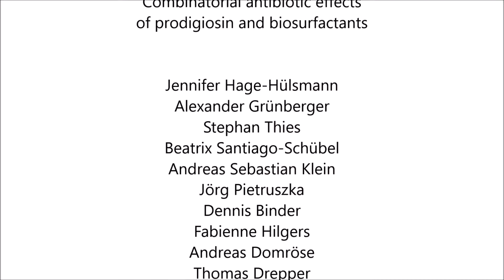Natural biocide cocktails: Combinatorial antibiotic effects of prodigiosin and biosurfactants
Natural biocide cocktails: Combinatorial antibiotic effects of prodigiosin and biosurfactants. Jennifer Hage-Hülsmann et al (2018), PLOS ONE

Bacterial secondary metabolites are naturally produced to prevail amongst competitors in a shared habitat and thus represent a valuable source for antibiotic discovery. The transformation of newly discovered antibiotic compounds into effective drugs often requires additional surfactant components for drug formulation. Nature may also provide blueprints in this respect: A cocktail of two compounds consisting of the antibacterial red pigment prodigiosin and the biosurfactant serrawettin W1 is naturally produced by the bacterium Serratia marcescens, which occurs in highly competitive habitats including soil.

We show here a combinatorial antibacterial effect of these compounds, but also of prodigiosin mixed with other (bio)surfactants, against the soil-dwelling bacterium Corynebacterium glutamicum taken as a model target bacterium. Prodigiosin exerted a combinatorial inhibitory effect with all tested surfactants in a disk diffusion assay which was especially pronounced in combination with N-myristoyltyrosine. Minimal inhibitory and bactericidal concentrations (MIC and MBC) of the individual compounds were 2.56 μg/mL prodigiosin and 32 μg/mL N-myristoyltyrosine, and the MIC of prodigiosin was decreased by 3 orders of magnitude to 0.005 μg/mL in the presence of 16 μg/mL N-myristoyltyrosine, indicative of synergistic interaction.

Investigation of bacterial survival revealed similar combinatorial effects; moreover, antagonistic effects were observed at higher compound concentrations. Finally, the investigation of microcolony formation under combined application of concentrations just below the MBC revealed heterogeneity of responses with cell death or delayed growth. In summary, this study describes the combinatorial antibacterial effects of microbial biomolecules, which may have ecological relevance by inhibiting cohabiting species, but shall furthermore inspire drug development in the combat of infectious disease.